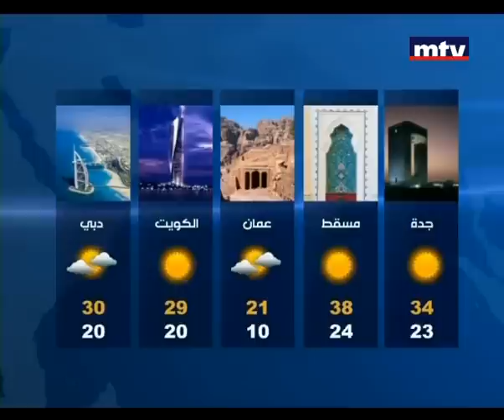صفحة الأحوال الجوية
صفحة الأحوال الجوية مع الزميلة ميشيلا حداد.